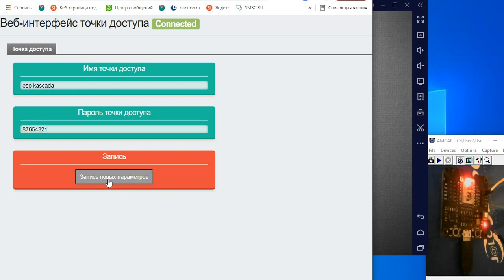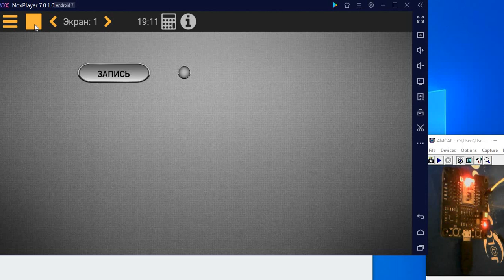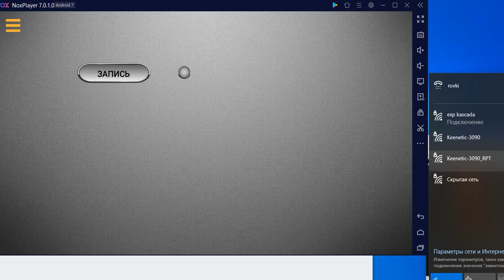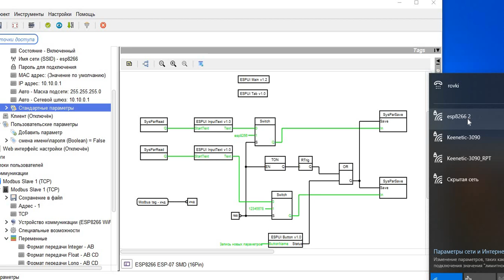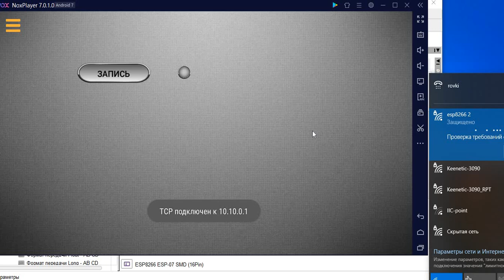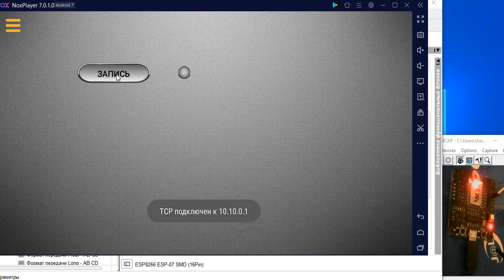Смена имени и пароля точки доступа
Меняем имя и пароль точки доступа .Возвращаем к заводским настройкам